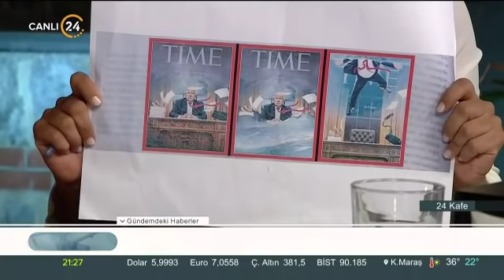Billur Aktürk ile 24 Kafe (26.08.2018)